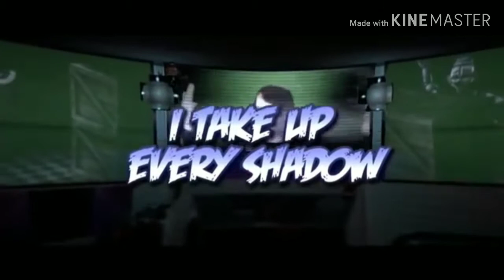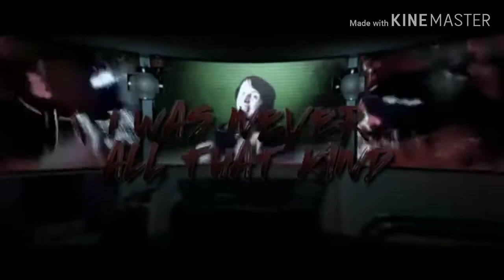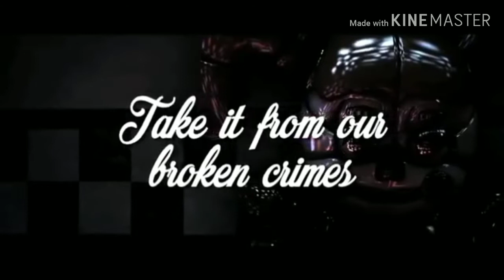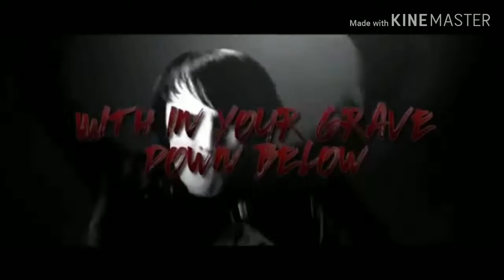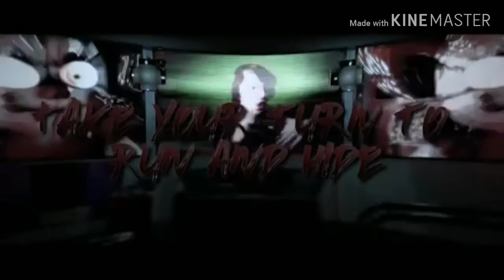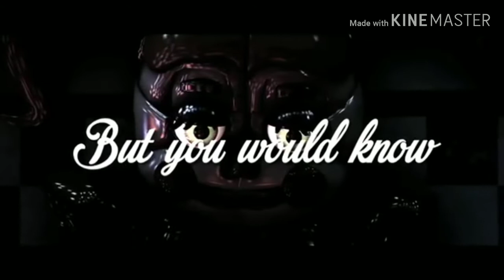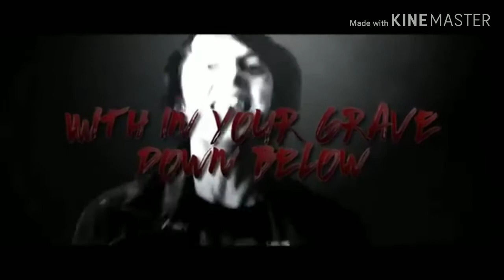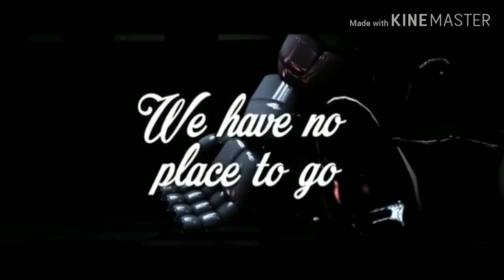Left Behind - 14 Minutes (Sister Location Song)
Video by: DAGames
Edit to 14 minutes : Bryant YT Studio
Edit from: Kinemaster

This series I'm focus mode